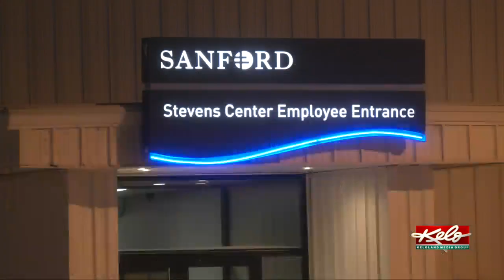Car crashes into building in north Sioux Falls